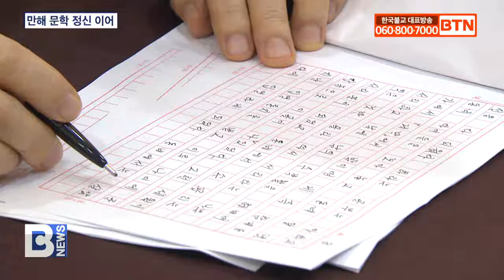[BTN뉴스] 만해축전 백일장‥만해 문학 정신 이어